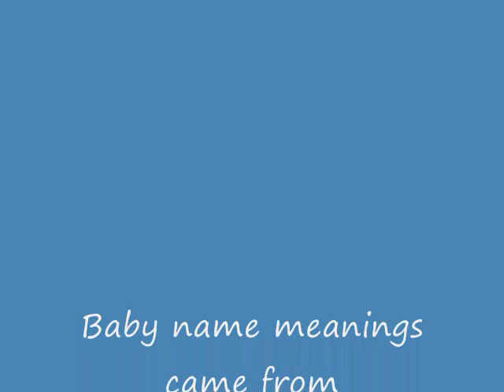My top 10 fav names from One Life to Live.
In this video I count down my top 10 fav names from the show One Life to Live. I also tell you their meanings.